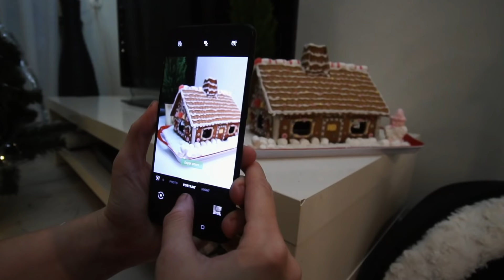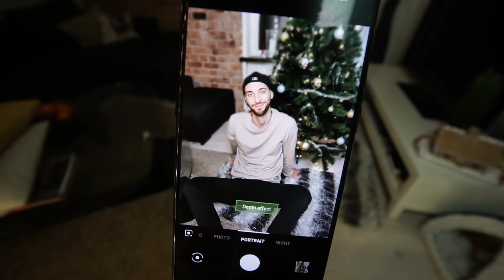VAD HAR HÄNT MED VÅR GRAN? - Julpyntar lägenheten!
Ni får följa med när vi julpyntar hela lägenheten. Vi fixar gran och pyntar den, gör pepparkakshus, julblommor, julstjärna och tar ett episkt julkort! GOD JUL!

FÖLJ OSS:
Instagram: Swebliss/Ydhage |  Snapchat: Swebliss/Kydhage | Musical.ly: EmmaochKonrad